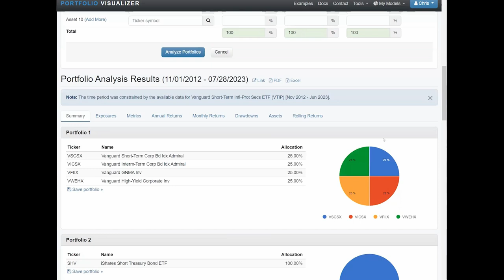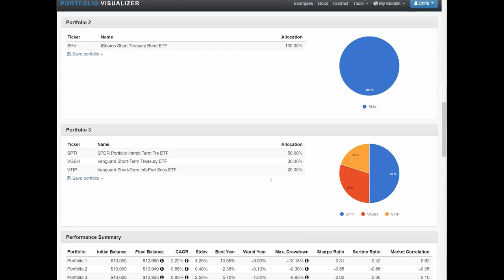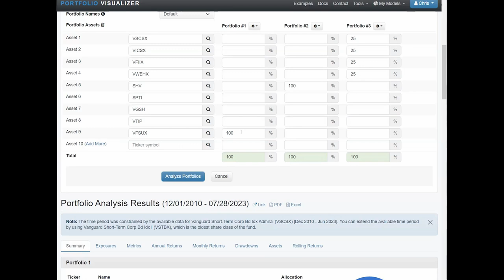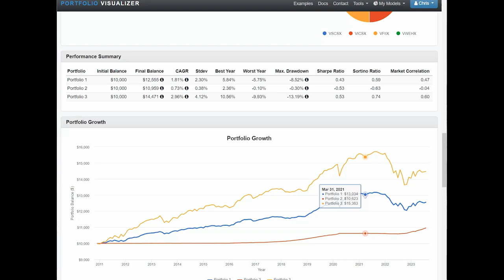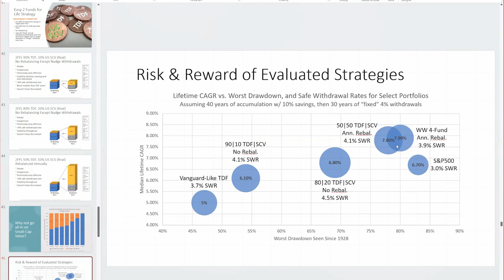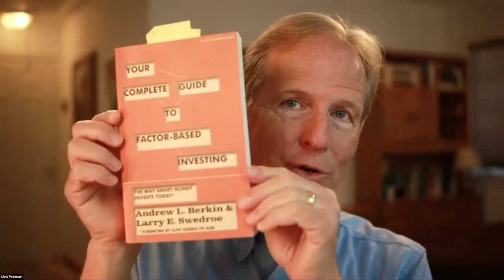AAII Orange County Chapter Q & A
On July 22, 2023 Chris Pedersen gave a 2 hour online presentation to the Orange County Chapter of the American Association of Individual Investors (AAII).  The title was “Best In Class Fund Selection and Behavior.”  Over 650 people attended the presentation, a record turnout for our presentations.  The video will be available in the coming weeks.  While  Chris answered  many questions during his presentation, there were over 60 questions remaining unanswered.  In this podcast and several to follow Chris and Paul will try to answer all of the questions.  Here are the answers to the first 16 questions:

1. Should investors limit their bond holdings to short term bond funds?
2, Are CDs a good place to park cash right now?
3. Do you think investing in an internationally diversified index fund is a good way to manage currency risk?
4. My wife and I are 70 with our portfolio 75% in cash.  Is now a good time to invest and should we put it all in now or dollar cost average?  Chris mentions a podcast on dollar cost averaging vs lump sum investing by Rob Berger.
5. Dimensional Small Cap Value Fund appears to have less than a 2% return over the last 16 years.  Could that be true?
6. For retired investors wouldn’t it be prudent to apply a market timing system that will protect against a big selloff?
7. How does your Ultimate Buy and Hold Portfolio compare to your other portfolios in terms of risk and return?
8. Would an investor be better served in a target date fund or managing a simple 3 Fund Bogleheads portfolio?  Paul mentions H1 here as well.
9. Why not put your bond holdings into a diversified stock fund that pays dividends, like the Schwab U.S. Dividend Equity ETF (SCHD)?
10. What is average maturity of the short-term bond funds you recommend?
11. If I don’t have small cap value available in my 401k, should I substitute a small cap blend fund in my 2 Funds For Life portfolio?
12. How does Portfolio Visualizer work on target date funds?
13. Your charts show the possibility of an 81% decline.  Does that mean the fund could see the value fall from $100,000 to $19,000?
14. Please explain the term investment factor.
15. Instead of comparing different market factors, how would you compare the returns of different market sectors?
16. Would you consider producing a factor regression video/course so do it yourself investors could learn to evaluate funds for themselves?